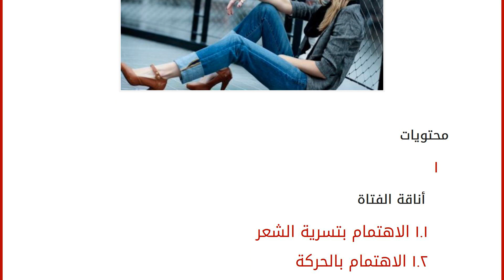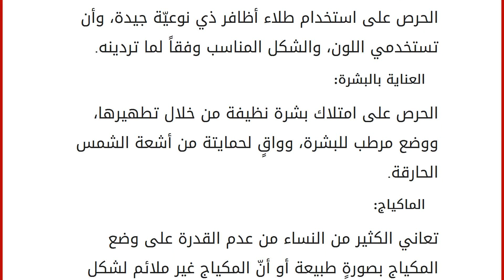كيف أكون فتاة أنيقة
محتويات
١ أناقة الفتاة
١.١ الاهتمام بتسرية الشعر
١.٢ الاهتمام بالحركة
١.٣ الاهتمام بصحة الجسم
١.٤ الاهتمام بالمظهر الخارجيّ أناقة الفتاة
يوجد العديد من الشابات المشهورات اللاتي يتميزنّ بأناقتهنّ العالية، وتسعى الكثير من الفتيات إلى الوصول لأناقتهن، وتتميّز الفتاة الأنيقة بجاذبيّة كبيرة، ولا تشمل الأناقة الاهتمام ببعض الأمور الخارجيّة وإنّما تصل إلى أمور كثيرة كامتلاك الصحة، والمال، والعلاقات الكثيرة، والمركز الوظيفيّ، والثقة بالنفس، ولا تقتصر الأناقة على أحد؛ فكل فتاة تستطيع أن تكون أنيقة. الاهتمام بتسرية الشعر
يوجد العديد من تساريح الشعر من حيث النمط، واللون، وتظهر هذه التساريح أناقة للفتاة كتسريحة البوب الفرنسيّة والتي يمتد فيها الشعر إلى منطقة الذقن وحتى الكتف، ويوجد العديد من أنواع التساريح الأخرى كذيل الحصان، والكاريه، ويمكن الحصول على أفضل التساريح، والاعتناء بالشعر وقوته بواسطة خبير